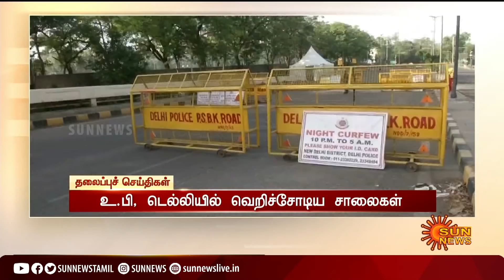காலை 11 மணி தலைப்புச் செய்திகள்! | HeadLines | 11 AM | 18-04-2021 | Sun News